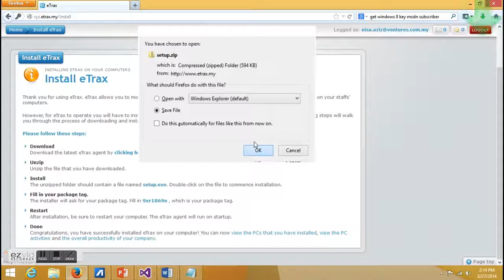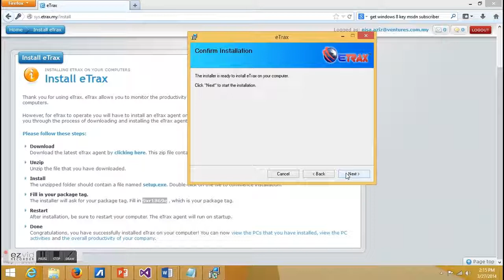How to Get Started With eTrax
You will need to install eTrax agent on the PCs that you would like to track.